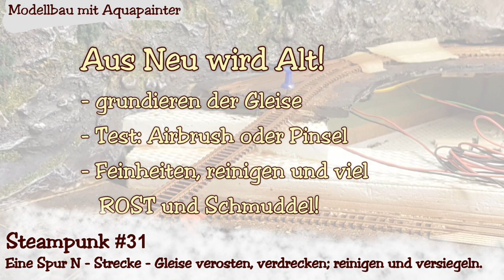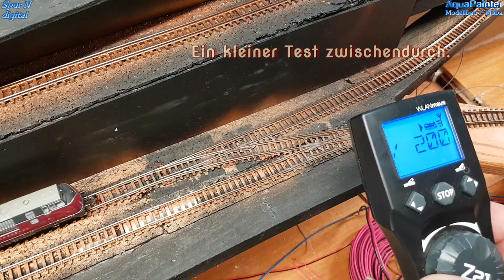Steampunk #31 🚂 Gleise speziell altern: Rost, Dreck, Öl - reinigen, versiegeln - Modellbahn Spur N.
Und wieder ist es mal so weit: Es wird schmuddelig auf der Spur N Modellbahn "Steampunk"! Aus Neu wird Alt. Und verrostet... und ölig..
Danach wird intensiv gereinigt und die Gleise werden mit ATF versiegelt.
Die Gleise werden speziell gealtert. Dazu verwende ich die Airbrush und den Pinsel. Grundierung mit Metallic-Rost und das Finish mit einer braun-schwarzen Farbe. Verdünnt mit Wasser und Isopropanol.

Viel Spaß.